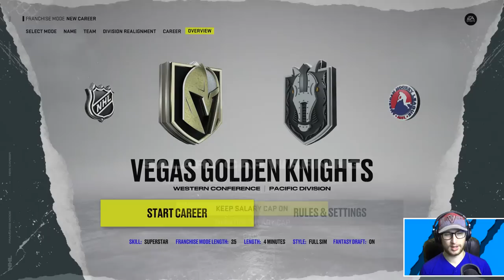ONLY *SNIPERS* DRAFT CHALLENGE (NHL 22)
In todays draft only forwards with the player type of Sniper are eligible to be taken. How will a full team of snipers do? 👍